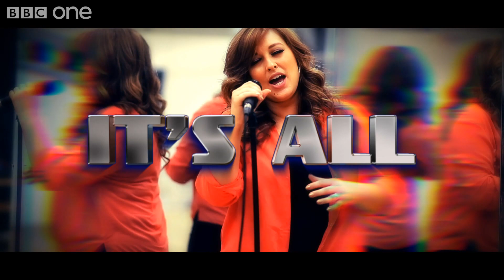The Fantastic Final Four - The Voice UK Final - BBC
Check out the Fantastic Final Four showing off some superhuman skills in this awesome trailer. Starring Bo Bruce, Leanne Mitchell, Tyler James and Vince Kidd, and with special appearnaces from Danny O'Donoghue, Jessie J, Tom Jones and will.i.am.